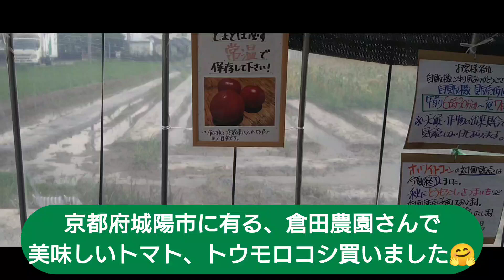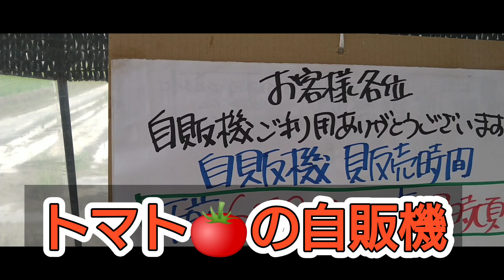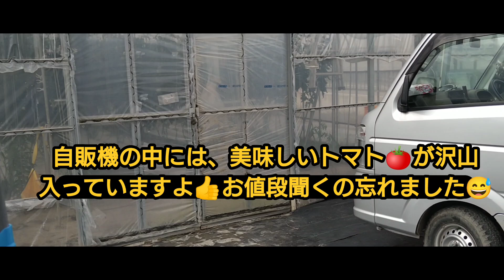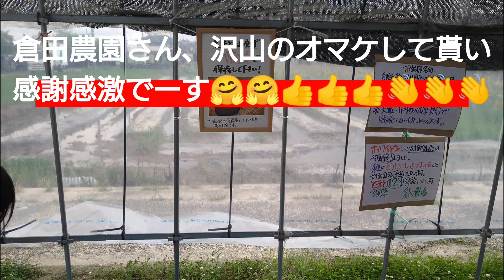京都府城陽市の【倉田農園】さんで、ひやかしお買い物です😅 美味しそうなトマト🍅沢山売ってましたよ👍 注）撮影するにあたって経営者さんの許可貰って撮しました。 皆さん【倉田農園】さん是非行ってみてね🤗